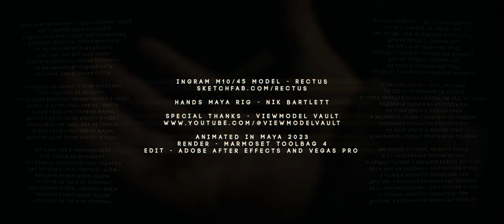SMG MAC-10 ANIMATION | MAYA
ArtStation

Hands maya rig - Nik Bartlett

Animated in Maya 2023
Render - Marmoset Toolbag 4
Edit - Adobe After Effects and Vegas Pro

Maya First person viewmodel animation